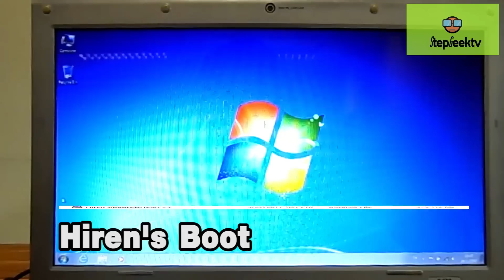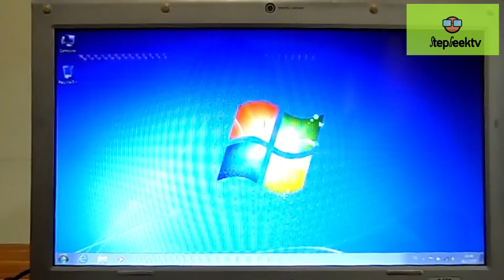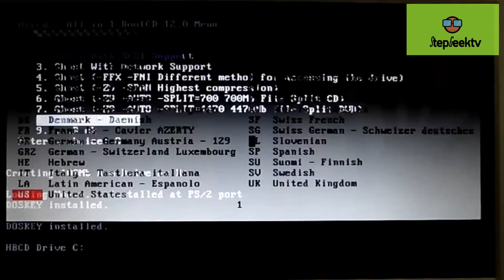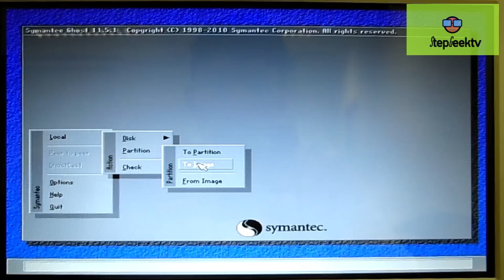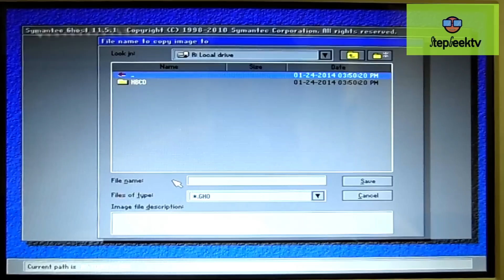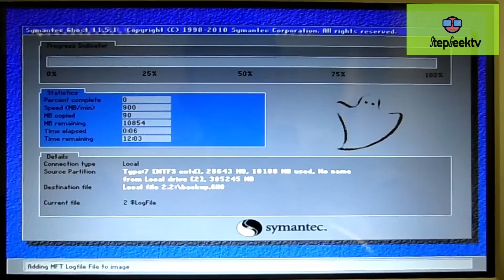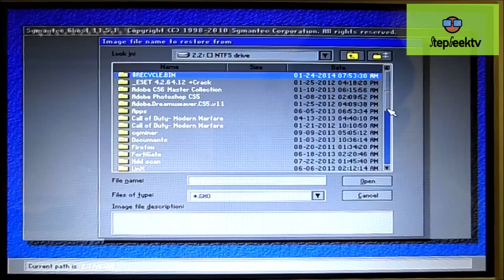StepGeek Computer สอนวิธี Ghost windows แบบง่ายๆนะ ละเอียดยิบ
การลง windows ด้วย วิธีการ Ghost นั้นถือเป็น ความนิยมอย่างหนึ่งของผู้ใช้ คอมพิวเตอร์เลยก็ว่าได้ หากอยากรู้ว่า ghost คืออะไร ก็ Google เอานะ โหดไหมละคุณ!!

วันนี้โช๊ะ เด๊ะ ก็จะมา ช่วยสอนให้ทุกคนได้ รู้จักกับ วิธีทำ แบบละเอียด จ้า จะเป็นอย่างไรต้องไปขมกันเลย!!

Line instagram  twitter : @stepgeek

อย่าลืมมาติดตามพวกเรากันเยอะๆนะครัชชชช แหม่